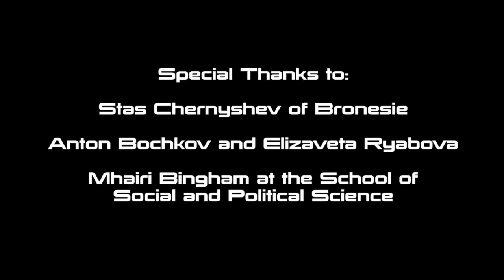Jeff and Lisa Vs. | S01 E01 | Webseries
Jeff and Lisa Vs. the Pilot